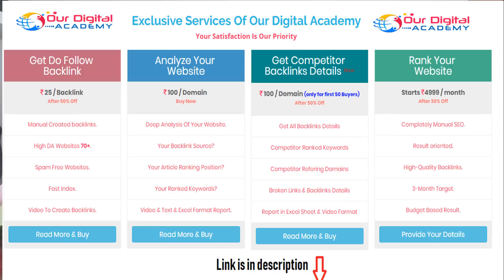How To Reduce Spam Score in Hindi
Hello, friends in this video I am going to tell you how you can fix spam score issue,  This method is one of the very logical method which will work for sure.

spam score increases due to bad backlinks, to fix this issue either you create high-quality backlinks and disavow backlinks from your website.